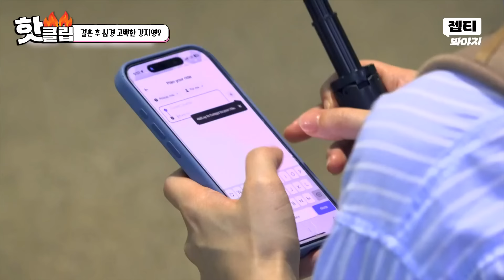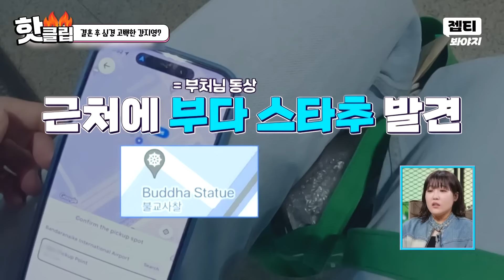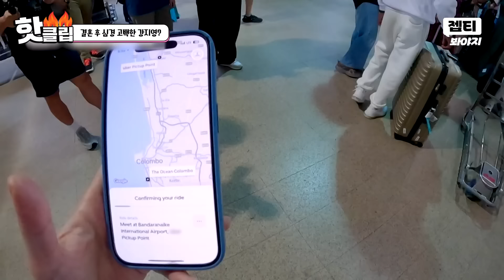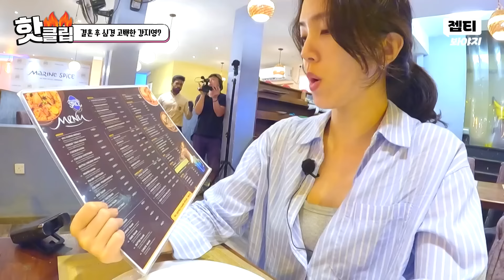강지영, 남편과의 신혼생활 최.초.공개💥 스리랑카에서 만난 mz 커플에게 결혼 후 첫 심경 고백?!｜극한투어｜JTBC 241020 방송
강지영, 남편과의 신혼생활 최.초.공개?!💥